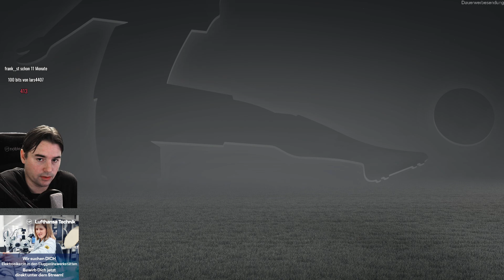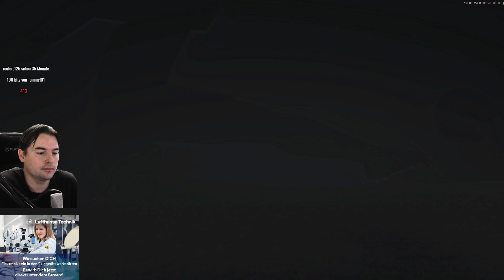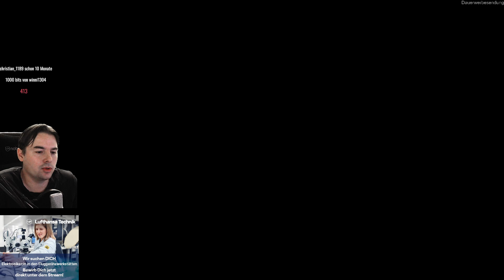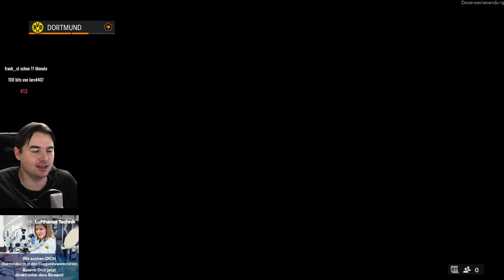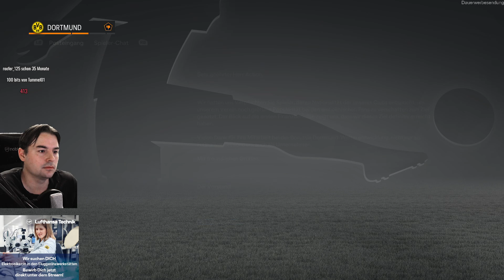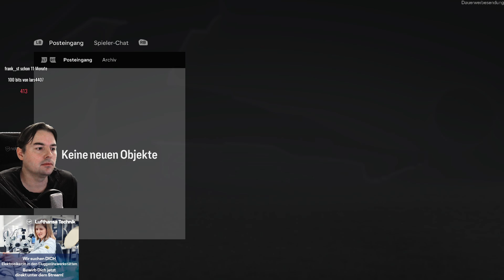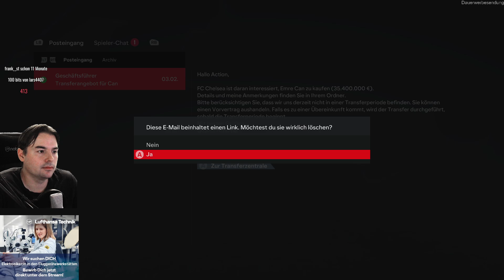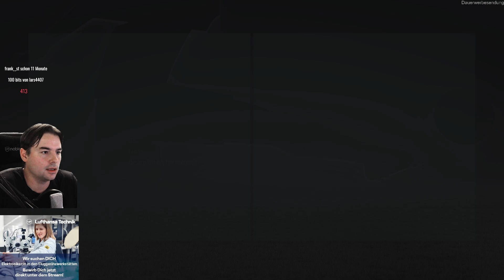EA Sports FC 24 #24 Reus wechselt nach Wolfsburg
✅ Im neuen EA Sports FC 24 dem Nachfolger von FIFA23 versuche ich mich in der Managementkarriere mit meinem Lieblingsverien dem BVB...